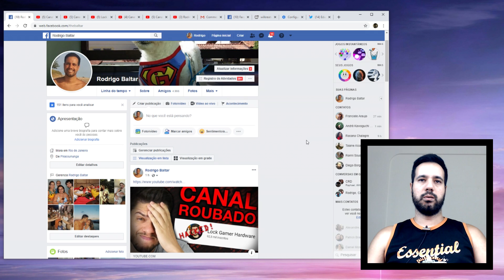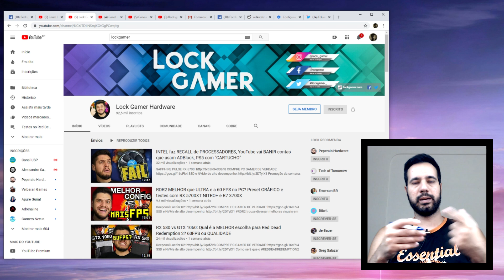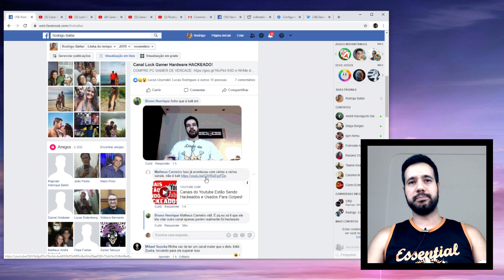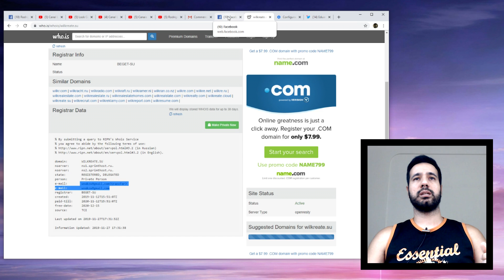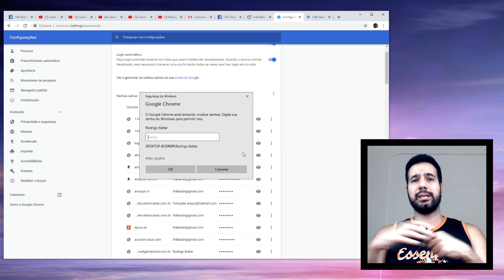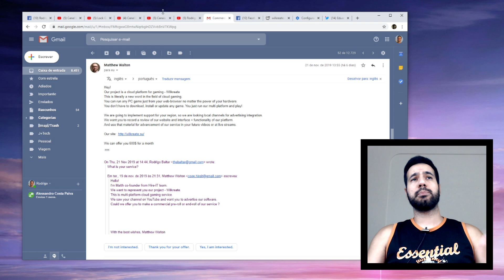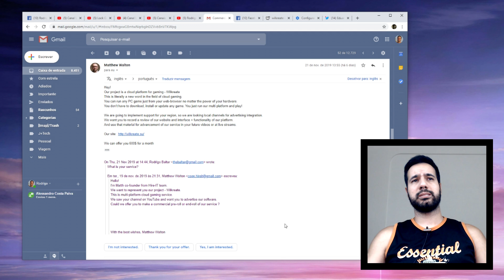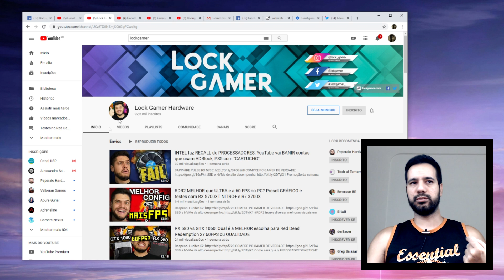Canal Lock Gamer e outros foram Hackeados / Cadê o Gabriel Pato POX@?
- Loja Rodrigo Baltar - Camisas Insanas do Ultimate Team

- Parceiros
GVGMall

MEU SETUP
CPU:AMD Ryzen 2700 @ 4000Mhz
CPU Cooler: CORSAIR H110i
Motherboard: Gigabyte Aorus X570 Elite
Memory: 16GB Crucial Ballistix Sport 3333Mhz 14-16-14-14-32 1t
GPU: Nvidia RTX 2080 SUPER Founders Edtion
SSD: Crucial 500GB
HDD: 2x SEAGATE 2TB Raid 0
PSU: EVGA 850w G2 80 Plus Gold
Sound Card: Asus XONAR U7 MKII
Case: NZXT Source 530
Monitor: Dell U2711 27"

Livros do Gabriel Torres
Eletrônica - 2ª Edição, de Gabriel Torres